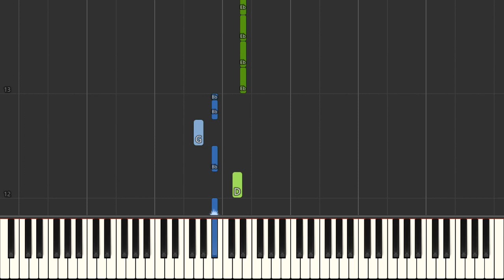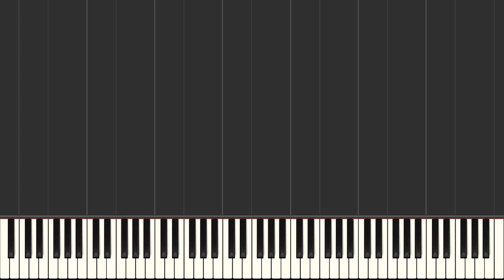Liz Kitchen Hey, Hey, Are You Ready To Play theme from The Tweenies Easy Piano Tutorial